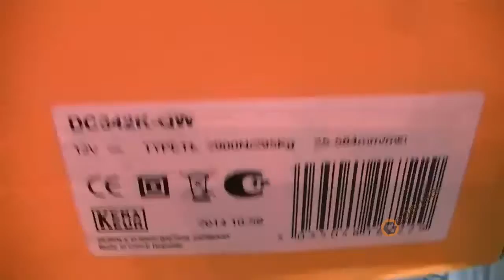Акумулаторен пистолет за силикон DeWalt DC542K 600ml - 12V/2.6Ah NIMH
- Акумулаторен пистолет за силикон с една батерия и зарядно
- Лек и ергономичен дизайн от DeWalt
- Електронен превключвател с интегрирана защита от претоварване
- Възможност за използване както на стандартни по вид туби 310мл, така и по-големи от 600мл
- Подходящ за особено гъсти материали
- Голяма сила на натиск, близо 300кг, като осигурява безпроблемна работа
- Голяма скорост на освобождаване на материала от 584мм на минута
- Пистолета за силикон от DeWalt DC542K поддържа постоянна скорост при работен товар
- Приложение: за уплътняване на врати, прозорци, мивки, вани, стъкла, в промишленото производство и др.